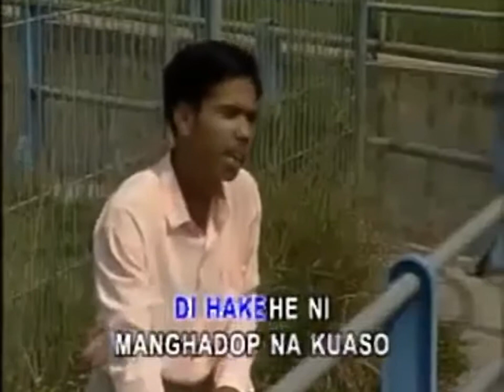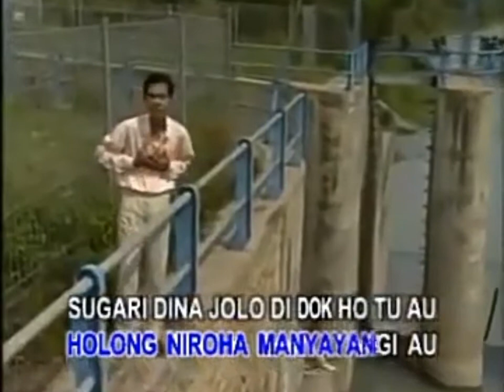Roni Saputra Siregar - Parsuoan Parsarakan (Video Musik)